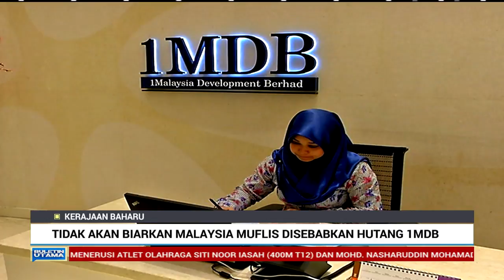Tidak Akan Biarkan Malaysia Muflis Disebabkan Hutang 1MDB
Menteri Kewangan, Lim Guan Eng berkata, kerajaan tidak akan membiarkan negara jatuh muflis disebabkan hutang One Malaysia Development Malaysia Berhad (1MDB).

Ini kerana status itu akan menyebabkan penarafan Malaysia oleh firma penarafan kredit diturunkan ke paras yang rendah selain menjejaskan reputasi kewangan negara.